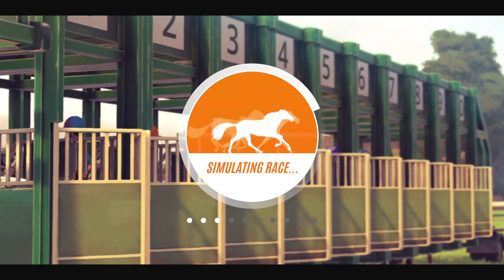Rival Stars Horse Racing - Part 26 - Shy Splendor Is a Potential New Legacy?